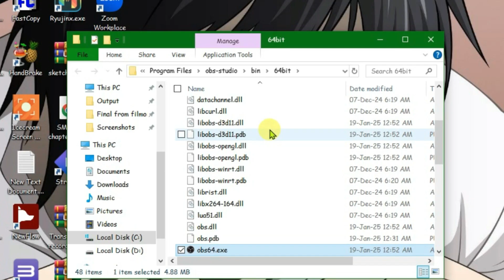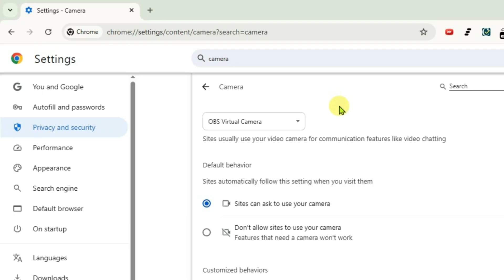OBS Virtual Camera not showing up in Google Chrome FIX!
This video will guide you to fix OBS Virtual Camera not showing up in Google Chrome. Fix OBS Virtual Camera not showing in Chrome.